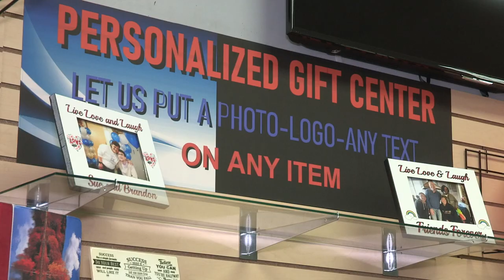Custom Products from Postal Xpress N More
Learn about our custom products that we offer at the Ellicott City, Maryland store of Postal Xpress N More! Visit us 10045 Baltimore Nat'l.